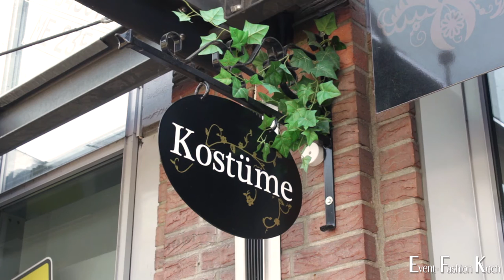Larp Shop Robenwald by Event-Fashion Koch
Robenwald ist Dein Spezialist für den Verleih & Verkauf von exklusiven Kostümen.
In unserem Ladenlokal findest Du auf einer Fläche von 200 m2 viele interessante Angebote zum Stöbern und Entdecken.
Live Rollenspieler(Larp) finden bei uns historische Kostüme und Fantasy-Gewandungen. Zusätzlich bieten wir Spezialeffekte wie z.B Latex-Applikationen und Filmschminke an. Dazu passend haben wir eine Auswahl an hochwertigen Blankwaffen, Rüstzeug und Polsterwaffen im Sortiment.
Fallen bei Eurer nächsten Mottoparty  aus dem Rahmen mit unserer Event-Fashion.